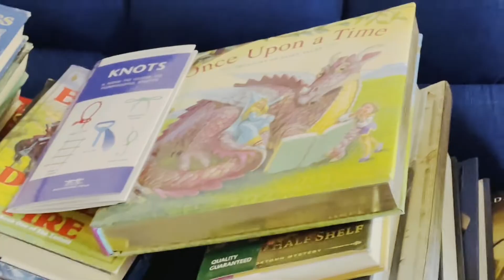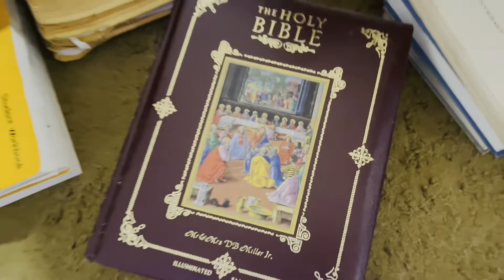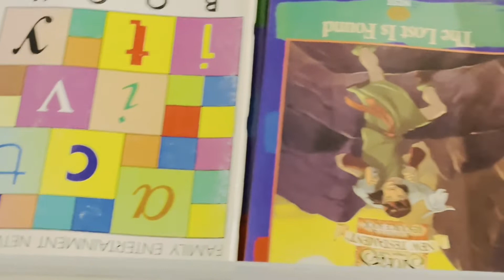Sending Balikbayan Box to the Philippines 🇵🇭 | Simply Ena 📦📖📚🇵🇭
Sending all the items to the Philippines.